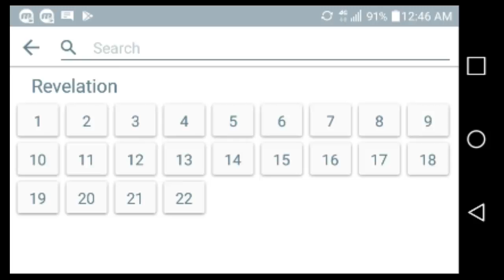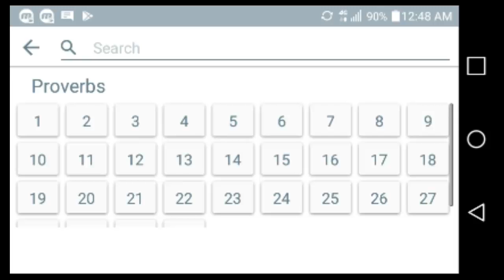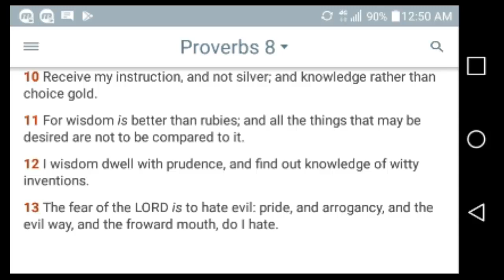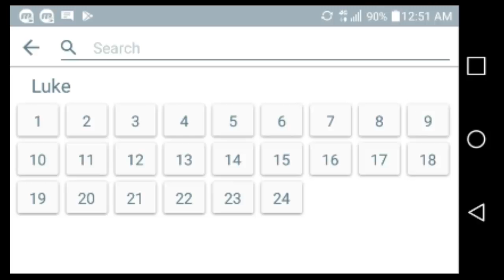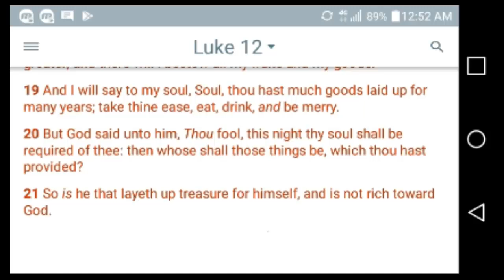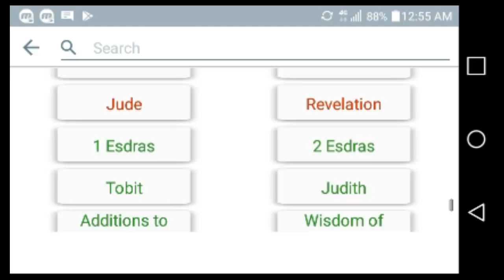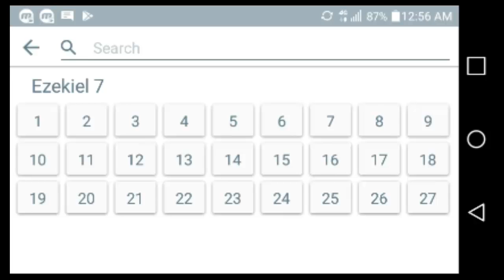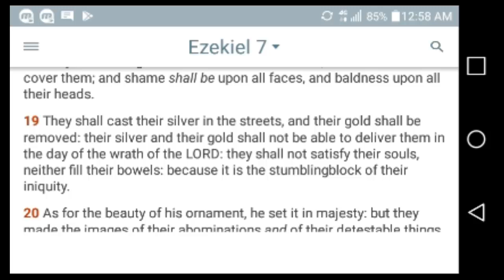You can't hide your folly from the most high